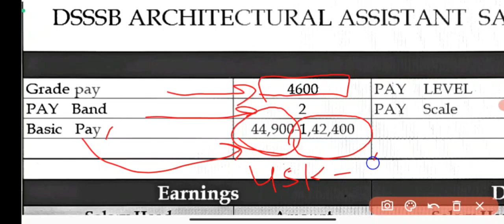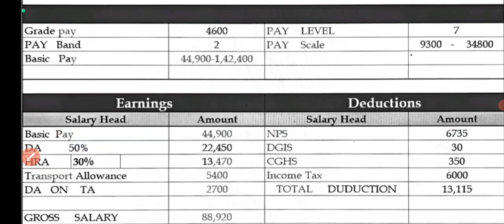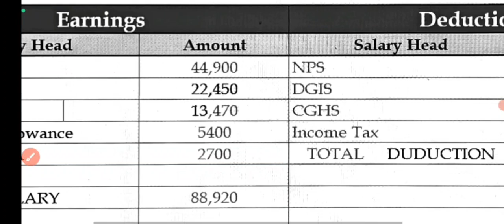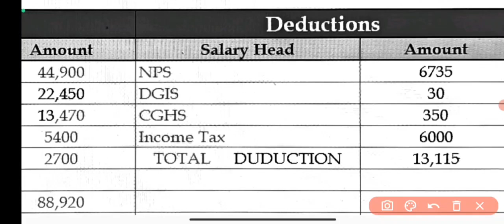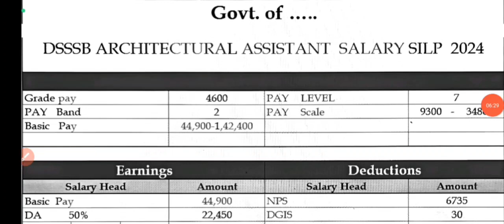DSSSB Architectural Assistant First Month Salary Slip 2024